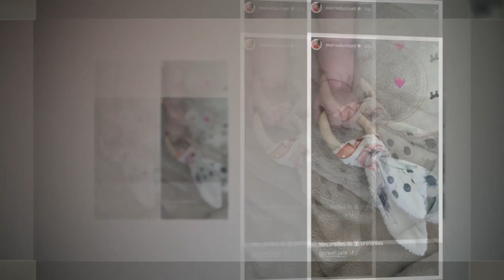Stéphanie de Monaco grand-mère : la petite Victoire se dévoile sur un adorable cliché